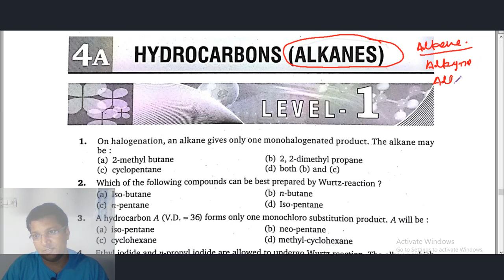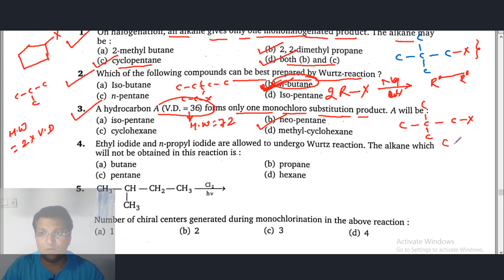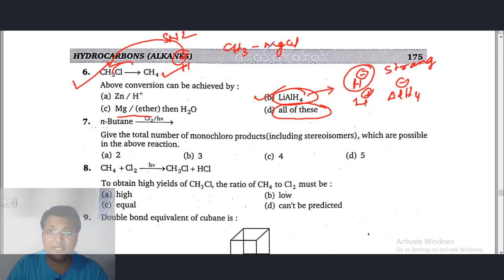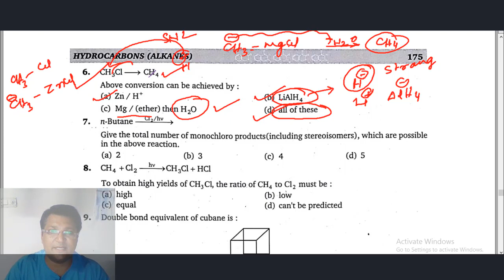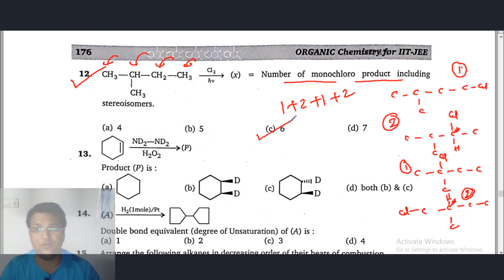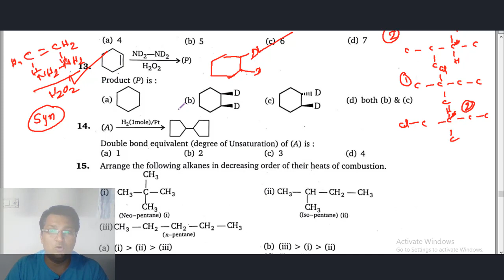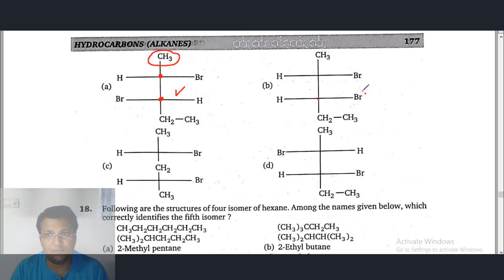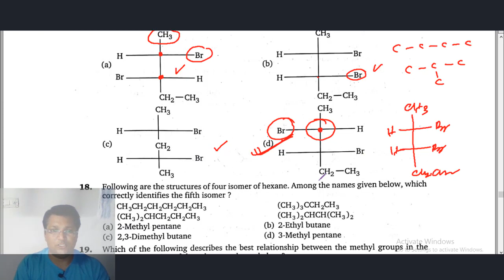1 TO 16,HYDROCARBON (ALKANES)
JEE Advanced MS Chouhan Organic Chemistry Video Solution